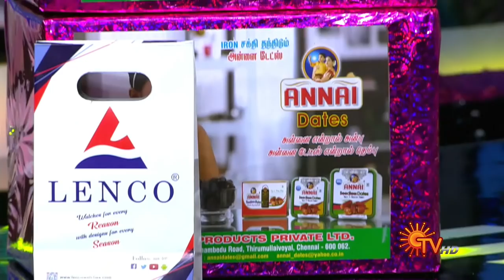Kutty Chutties - Full Show | 1st Dec 2019 | குட்டிச் சுட்டீஸ் | Sun TV Show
Watch the Super hit fun-filled comedy show "Kutty Chutties" - Best Moments that airs on Sun TV.